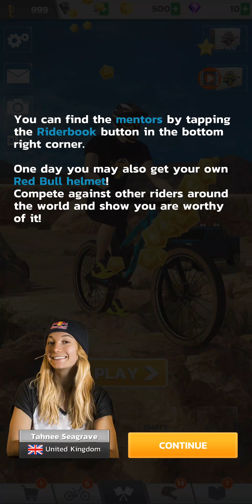Bike Unchained 2 IOS-Android-Review-Gameplay-Walkthrough-Part #1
Bike Unchained 2 from Red Bull is the next generation of mountain biking on mobile! New graphics, new gameplay, new parts, and new riders make sets Bike Unchained 2 apart from any other action sports game. Race against real riders in PvP Downhill action, or line up your best tricks in Slopestyle competitions. Will you be on top of the podium when the dust settles?

Gear up for the world's biggest mountain bike competition in Bike Unchained 2! Prove you're the fastest on the mountain in ranked league racing and take home the title of the world's top rider. Send it in Slopestyle runs that test your style and skill. Pedal through five different environments with trails that offer gnarly rock gardens, fast flowy singletrack, and everything in between. Customize every part of your ride and your look with an insane amount of parts and gear. Tell the world you're the best and look good doing it! We'll see you at the bottom.

MULTIPLAYER RACES & LIVE EVENTS

Win races and climb your way up through the leagues to win huge prizes and prove your dominance on the mountains. In each race, three real players will be looking to make you eat their dust. Cross the line first and you'll take the glory - and some pretty sweet gear. Keep climbing and you might wind up the best rider in the world. Daily, Weekly, & Special events give you more chances to win huge prizes and show off to the world.

GAME-CHANGING GRAPHICS

Bike Unchained 2 comes to the gate with a fresh look. The photo-realistic 3D rendered graphics will make you feel closer to the mountains on every run. Watch the dirt fly and the bikes soar in beautiful detail.

RIDE WITH THE BEST

The biggest names in the sport are all here and ready to lend you a hand. They’ll teach you new tricks and skills that will raise your scores and shave seconds. From Aaron to Szymon, the pros can only be found here!

WIN WITH SPEED & STYLE

Use frames, forks, rims, and drivetrain components from the best manufacturers in the world. Craft the perfect bike, then unleash it on the mountains and your competition. Fully customize your look to tell other players who you are as they watch you ride away.

COMPETE WITH YOUR FRIENDS

New custom competitions allow you to set up a race or slopestyle competition just the way you like it. Create the ultimate proving ground for you and your friends to throw down. Tricks or Speed? Championship or Time Trial? You call the shots and take the glory.

IMPORTANT
Minimum requirement: 2GB Ram